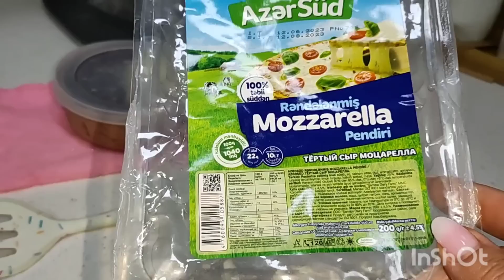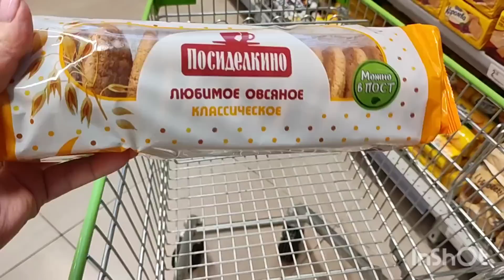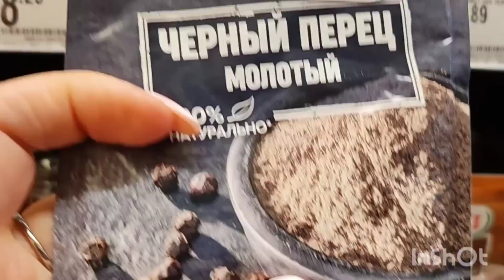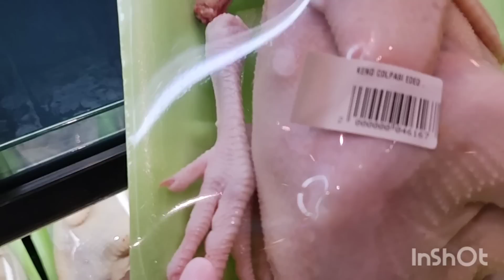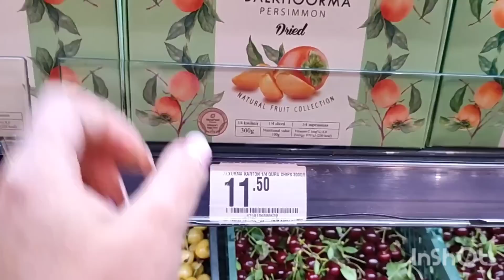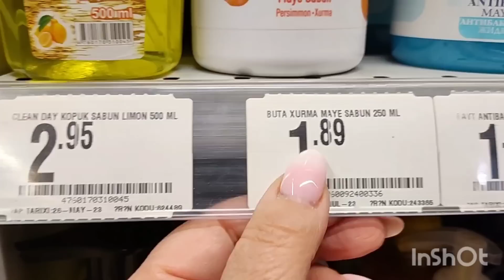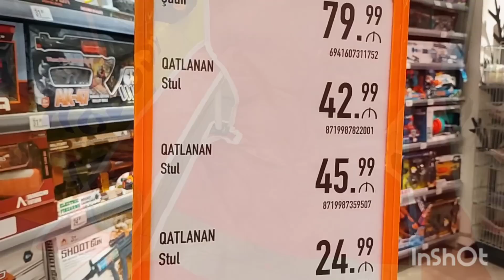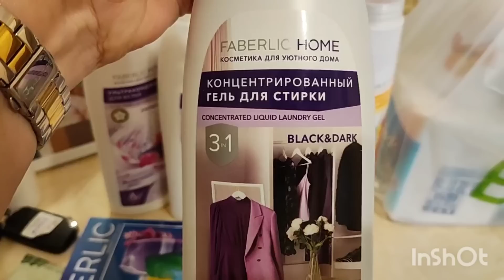закупка продуктов/покупки для отдыха/кафель в ванной/Фаберлик/будни женщины в 50+